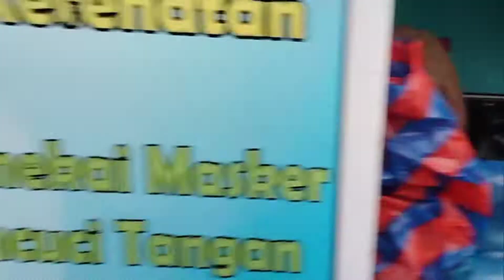Penembak Banjiri Situjuah Batua